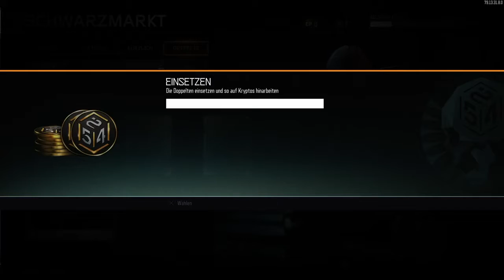Warnung an alle Bo3 Spieler|Ghost_Tobi